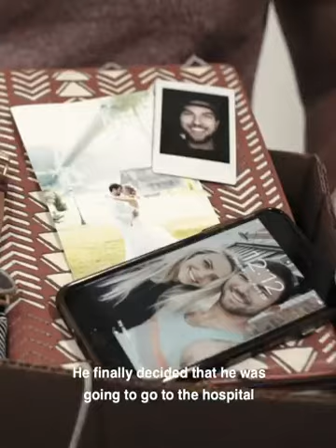Corona virus|Before you lose someone watch this| jay shetty